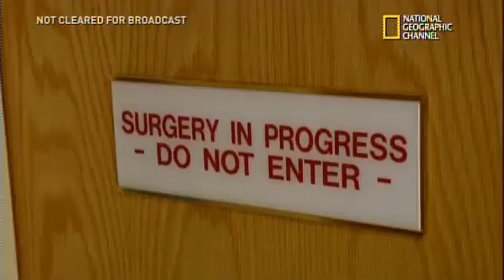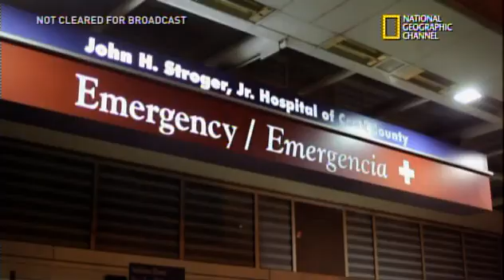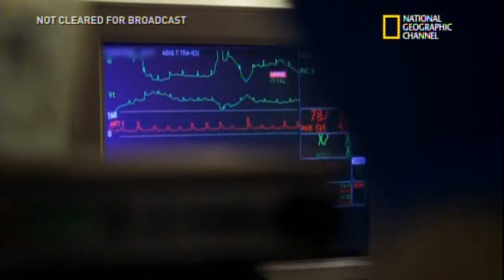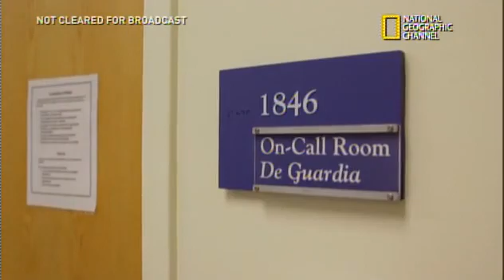National Geographic - (Schmidt Anesthesia)